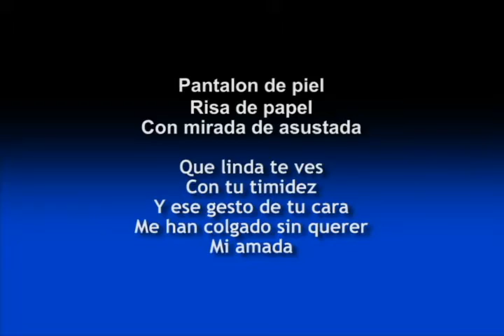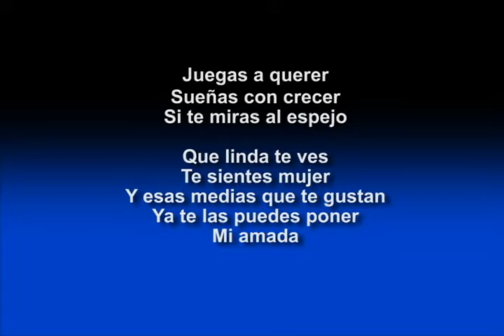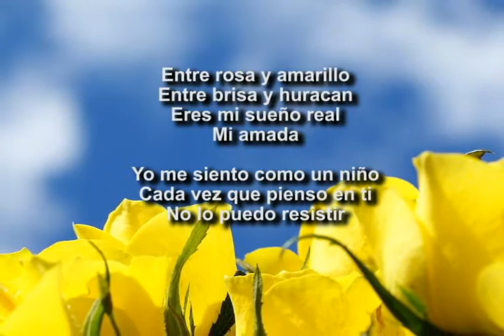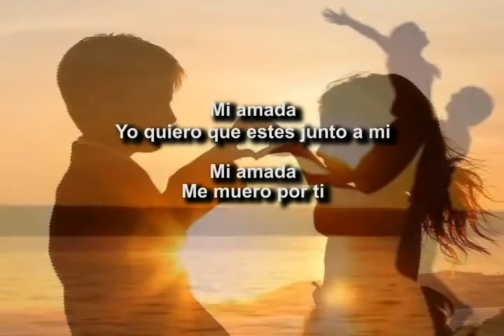MI AMADA (LEETRA) CANTO YO OSCAR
cantando karaoke, probando la voz y practicando herramienta de edicion de audio